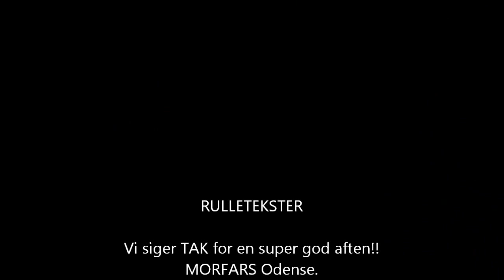Film Morfars odense's Rullefelt 14/11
Film fra rullefelt på MORFARS Odense's Indendørs offroad aften 14/11